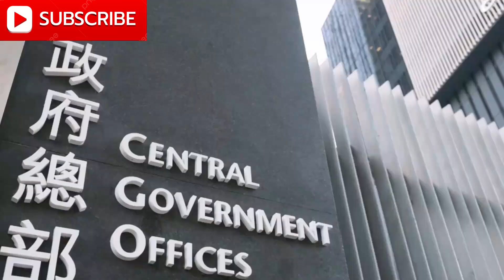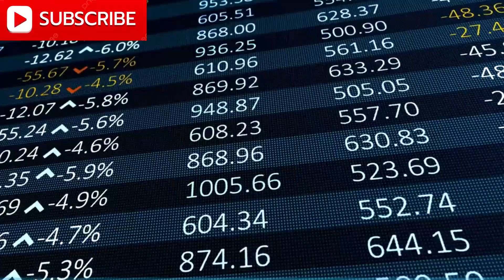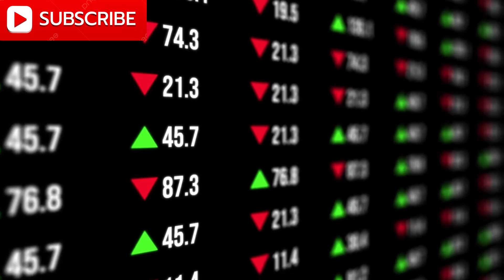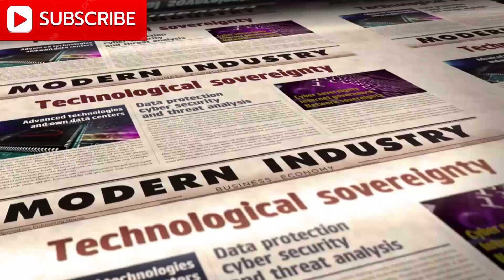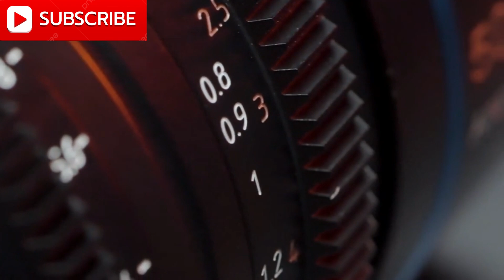USA Panic: China's Secret 3nm Plan Revealed Through Huawei's EUV Machine Test to Bypass US Sanctions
🇨🇳 China’s EUV Breakthrough: Huawei’s 3nm Chip Revolution Begins | Global Semiconductor Shift in 2025

In a move that could reshape the global semiconductor industry, Huawei has reportedly begun testing its own EUV lithography system—a critical technology once thought to be out of reach due to Western sanctions and export restrictions. As of May 2025, credible sources like DigiTimes, WCCFTech, and TechPowerUp report that Huawei's EUV trials are already underway at its Dongguan facility, with 3nm chip production targeted for late 2025 or early 2026.

🔥 Key Topics Covered:

Huawei’s EUV prototype and “LDP” (Laser-Induced Discharge Plasma) technology

China's race toward semiconductor self-sufficiency

The geopolitical battle over advanced chipmaking

Comparison with ASML's EUV dominance

Impact on global players like TSMC, Intel, and Samsung

SMIC’s role and China's broader 3nm initiative

Why does 3nm matter? It powers next-gen AI, smartphones, autonomous vehicles, and quantum computing. For years, ASML’s $350M EUV machines were the only path forward—until now.

Could China leapfrog the West in chip technology? Is this the beginning of a parallel semiconductor ecosystem?

📈 Watch now to understand how this development could shift the balance of power in AI, 5G, and beyond.

👇 Don’t forget to:
👍 Like the video if you find it informative
💬 Comment your thoughts on Huawei’s EUV potential